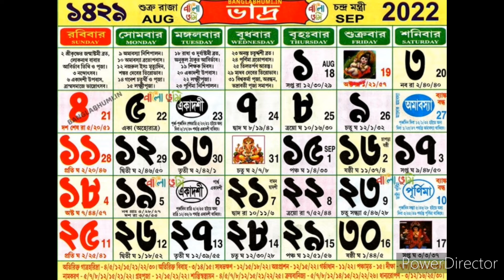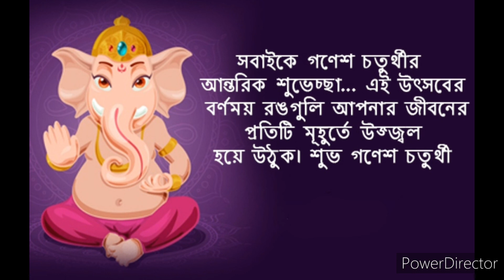সময়সূচী ও পূজা পদ্ধতি। কি কি দিয়ে অভিষেক করলে পাবেন সুপুত্র, সুখ ও সমৃদ্ধি ।